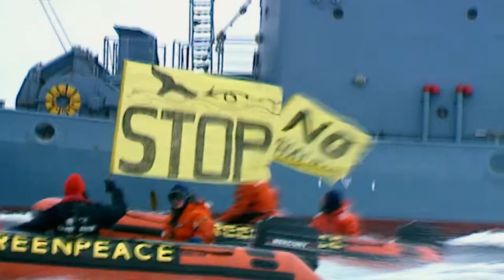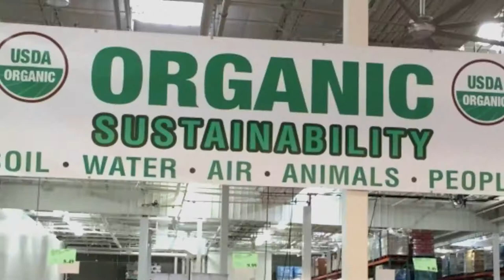The Films of Mark Kitchell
Films available for rent or sale on, Google Play, Amazon, and iTunes/Apple TV

The films of Mark Kitchell are documentaries about social change movements:

Berkeley in the Sixties (newly remastered) was nominated for an Academy Award, won other top honors and has become a well-loved classic, one of the defining films about 1960s protest movements.

A Fierce Green Fire is a big-picture exploration of the environmental movement, grassroots and global activism spanning five decades from conservation to climate change.

Evolution of Organic is the story of organic agriculture, told by those who built the movement.

The Godfather Comes to Sixth St. is my student film, a cinema verite journey into the making of The Godfather Part II on my Lower East Side block and how it affected the community.

Here on this YouTube Channel, each film has its own section. You can see trailers, special features, archival gems, deleted scenes and other goodies. The three films are a click away on YouTube/Google Play, Amazon and iTunes/Apple TV. Digital streams and DVD’s can also be found on our

PLEASE HAVE A LOOK AT THE OTHER OFFERINGS ON THIS CHANNEL!